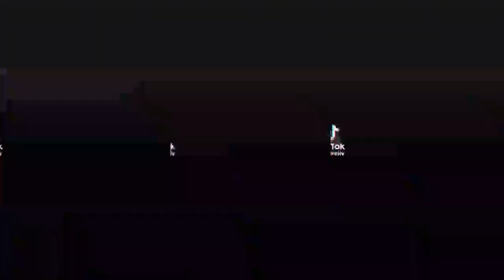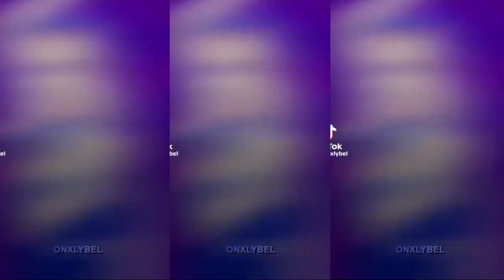MENGAPA TAK PERNAH JUJUR DJ REMIX TEMBANG KENANGAN PALING DICARI KOMPILASI TIKTOK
LAGU NOSTALGIA PADA MASA 90 AN 2000 AN UNTUK SANTAI GAK PAKAI MARAH
Mengapa Tak Pernah Jujur
Dian Piesesha
Mengapa kau tak pernah lagi
Melihat dan menemani diriku sayang
Seandainya daun-daun berbisik
Dia akan bercerita tentang hati ini
Malam-malam sepi begini
Terasa panjang dan sangat menyiksa diri
Rasa sunyi rasa rindu pada dirimu
Menyatu di dalam kebisuan malam ini
Mengapa kita saling menyiksa diri
Sedangkan rinduku rindumu berpadu
Mengapa kita berdua
Tak pernah jujur mengakuinya
Mengapa kita harus hidup tersiksa
Sedangkan cintaku cintamu menyatu
Jangan biarkan membara
Api cemburu di dalam hidup ini
Malam-malam sepi begini